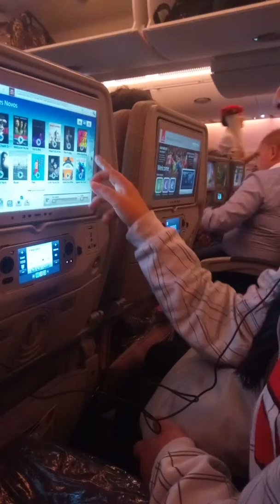Entramos no avião(2)